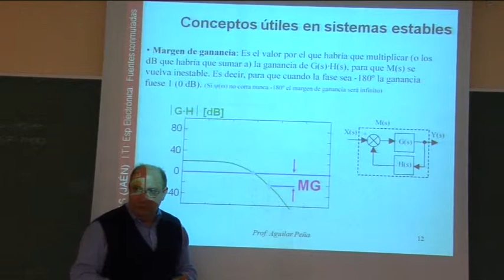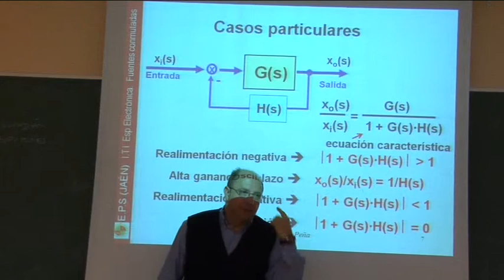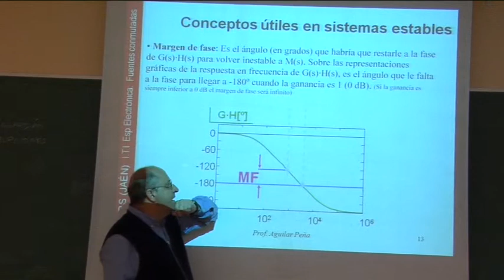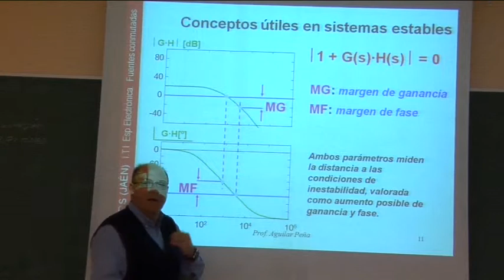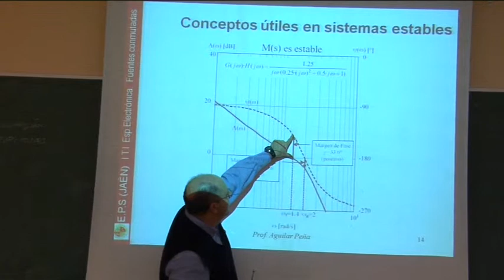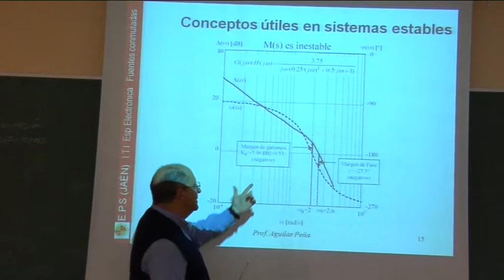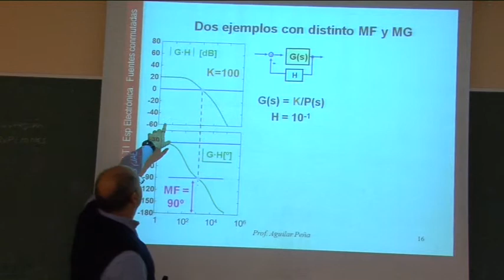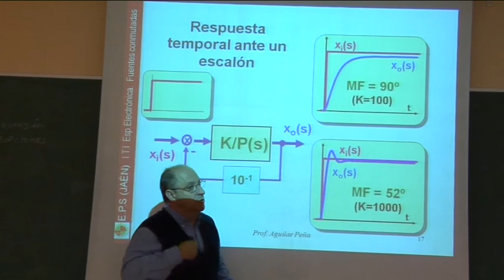Video 2.- Fuentes conmutadas:conceptos realimentación y estabilidad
Repaso deconceptos de realimentación aplicados afuentes de alimentación conmutadas.